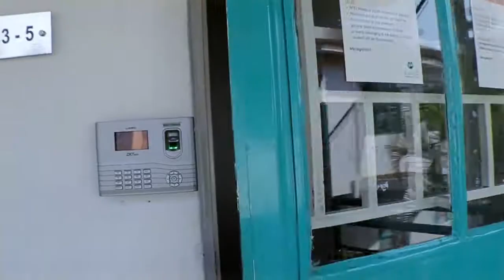Artfield Institute of Design - Express Your Creativity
We at Artfield Institute design our curriculum to enrich and support all professional, academic, and personal aspects of all our students. We prepare our students for the industry, giving them knowledge that is borrowed from what the market demands.